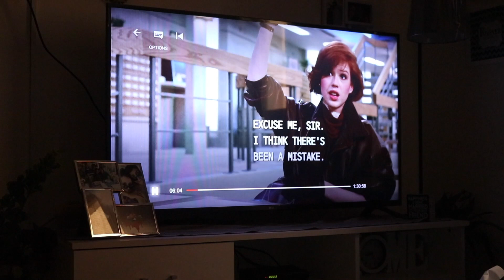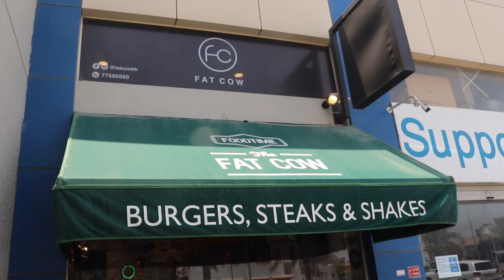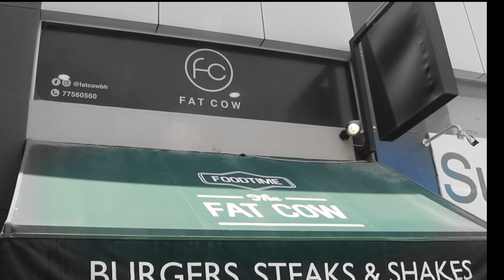The fat cow shoot day | Fat cow Bahrain